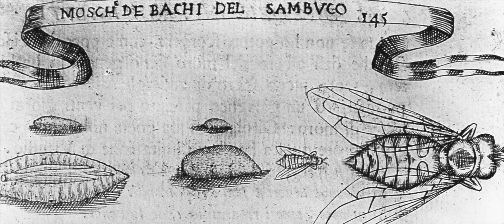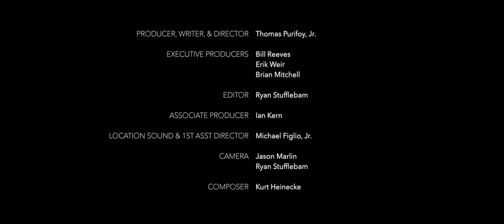What were the Original Animals God Created Really Like? - Dr. Todd Wood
This video segment is from "Beyond Is Genesis History? Vol 2 : Life & Design," where we explore the fascinating fields of biology, genetics, and intelligent design.

Biologist Todd Wood introduces us to the concept of 'created kinds' and then talks about how that explains the origin of species we see in the world today.

Dr. Wood has a BS in Biology from Liberty University in Virginia (1994) and a PhD in Biochemistry from the University of Virginia (Charlottesville, 1999). Immediately following his PhD work at Virginia, Dr. Wood accepted a position as the Director of Bioinformatics at the Clemson University Genomics Institute (Clemson, South Carolina). After working for about two years at Clemson University, Dr. Wood accepted a faculty position at Bryan College (Dayton, Tennessee) in 2002. He is now president of the Core Academy of Science.